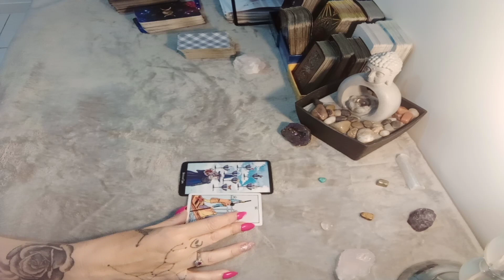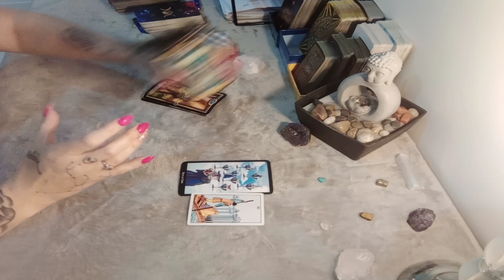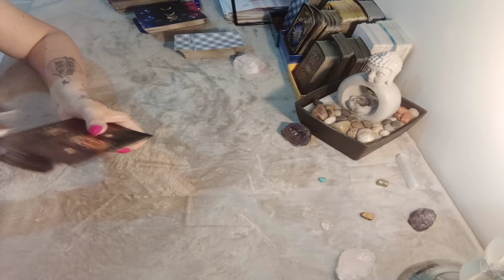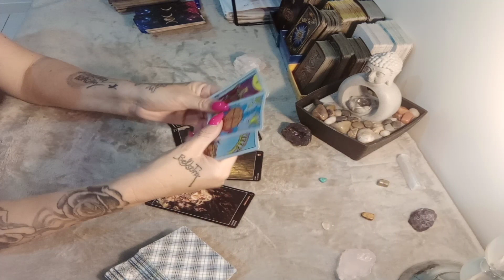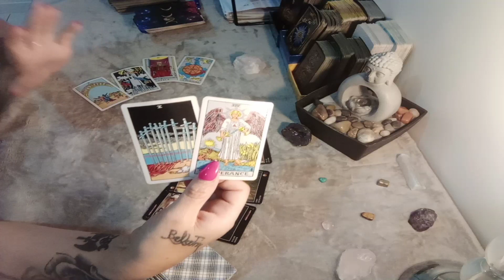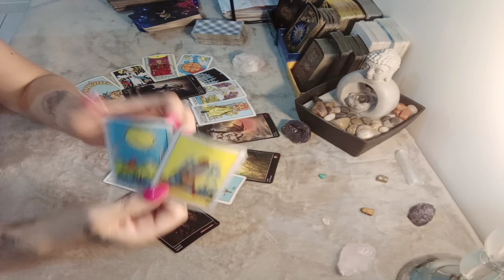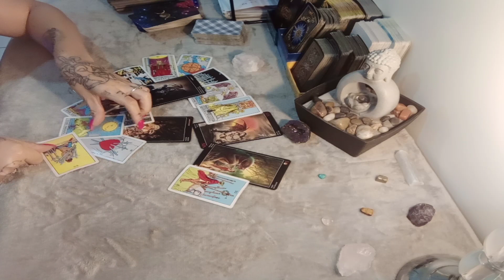Taurus - Moving Towards Your Good Future / Not Dealing With The Past Anymore -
Hi
Do they feel the same? What should you do?
Extended questions are:
The above and .
Do they know you like them? What is in the way of you getting together? Outcome for the near future.